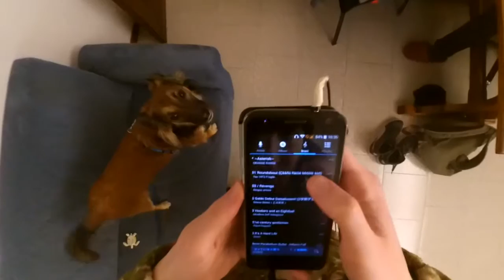Dog Walking Pov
Un giretto con il mio cane a caso.